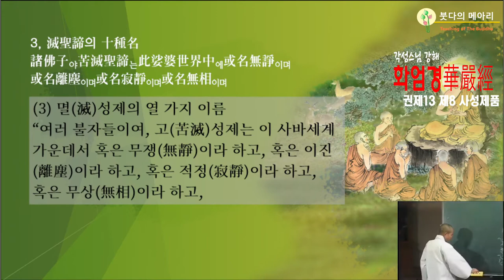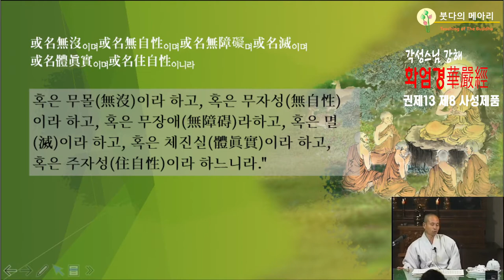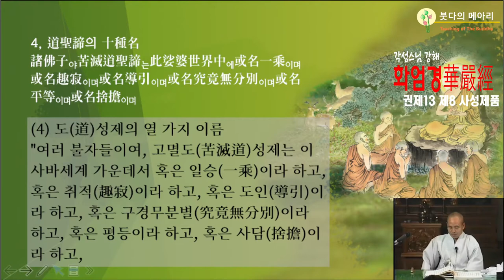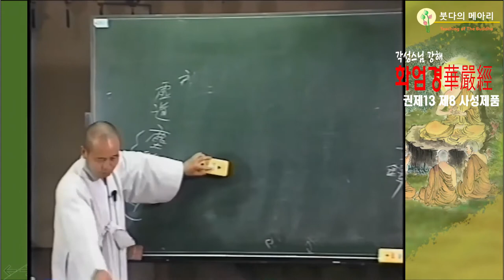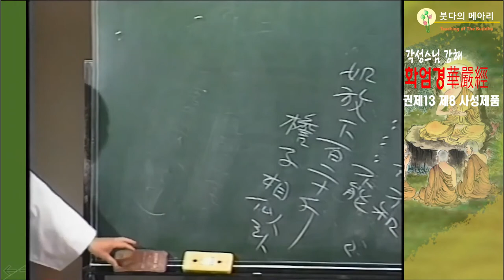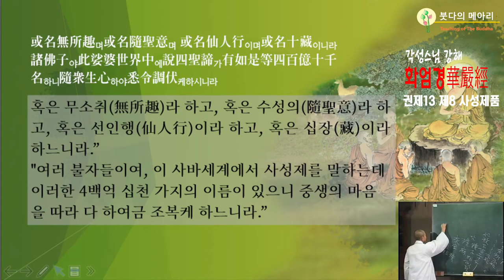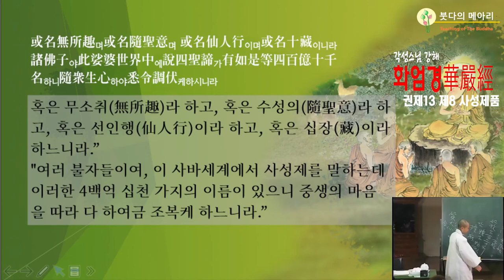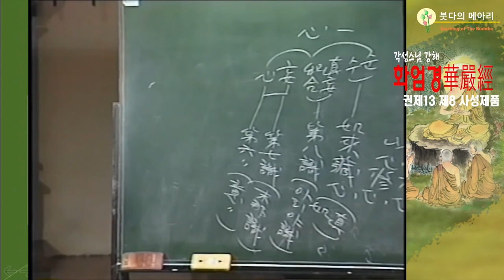각성스님 강해_화엄경 제8 사성제품 제2강 / 고멸도(苦滅道)성제(聖諦)는 사바세계에서 일승(一乘)이라 함